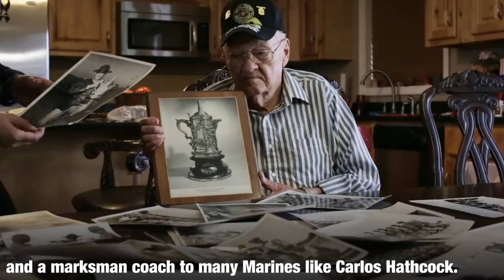Remembering Master Sgt. Eric England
On June 4, 2018, Master Sgt. Eric England was laid to rest at Arlington National Cemetery.

He was known as one of the deadliest snipers in Vietnam with 98 confirmed kills.